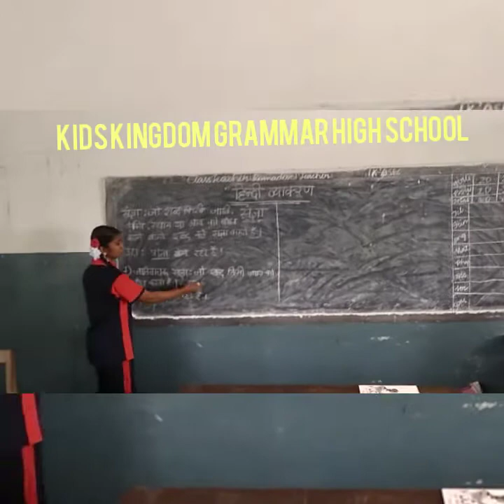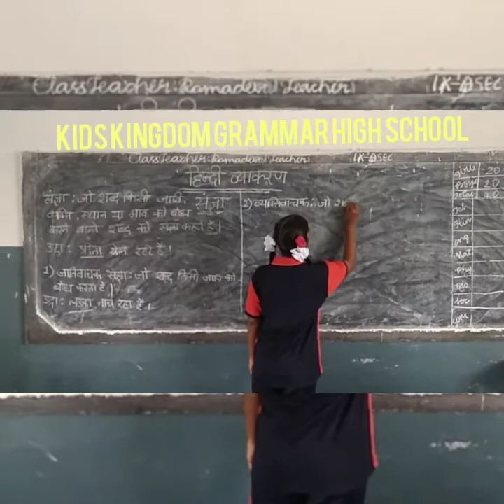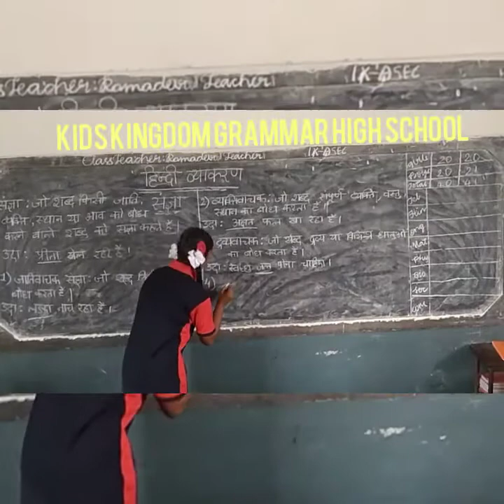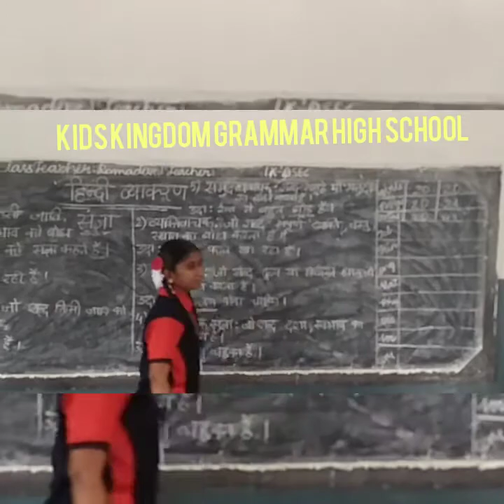KKGHS Hindi class